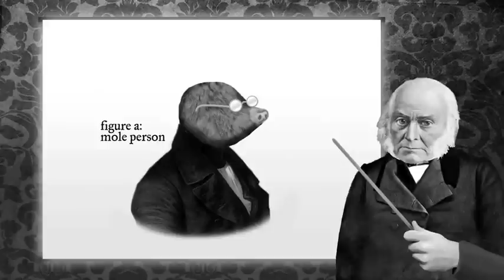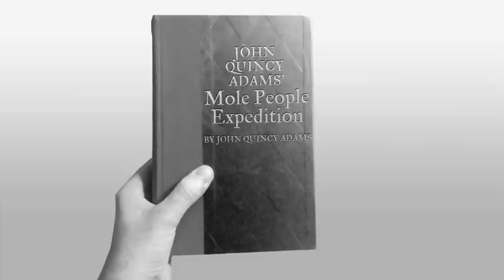John Quincy Adams Hollow Earth Expedition | MOLE PEOPLE! | Laughing Historically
In this episode, we tell the tale of how President John Quincy Adams not only believed the Earth was hollow, but funded an expedition to meet it's infamous inhabitants, the Mole People. They also discuss alligator as pets and the reverse space race.

ABOUT US:
Join brothers Brandon and Nevin on their crazy trip through time as they dive into some of the weirdest (but true!) and most interesting bits of world history. Laughing Historically is a fun educational web show that’s teacher/classroom friendly and great for kids of all ages!